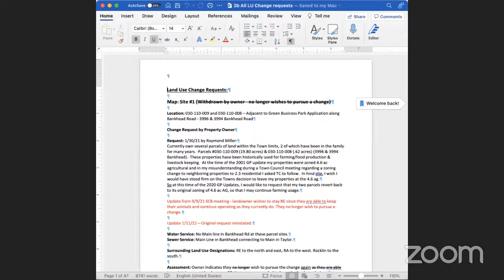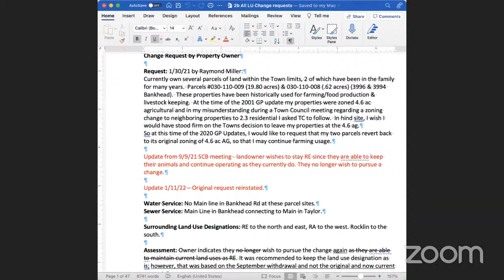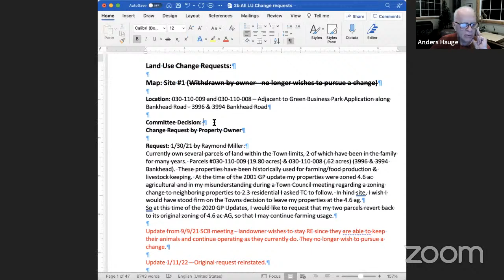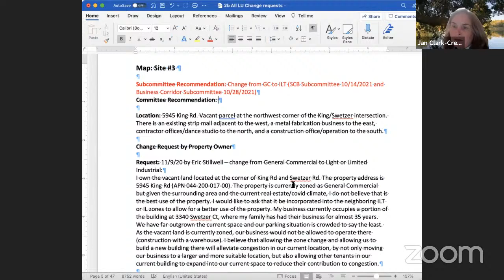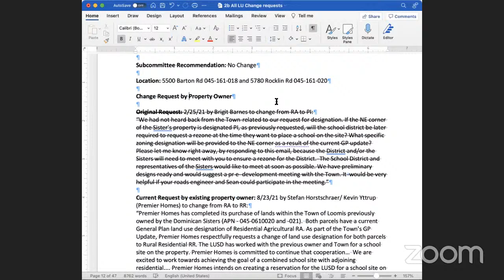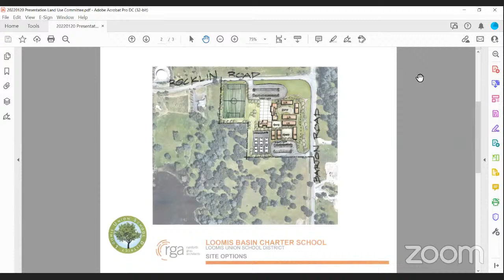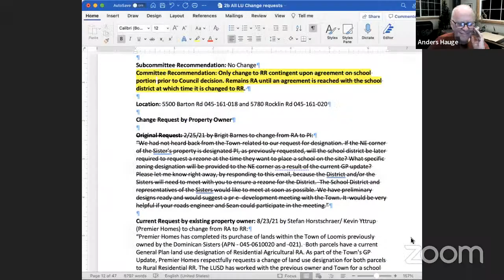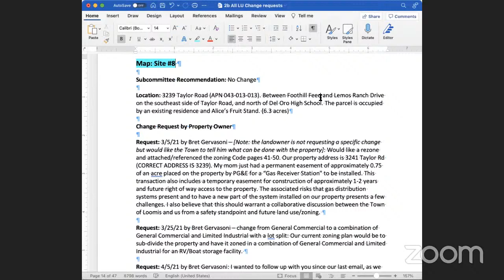Land Use Committee